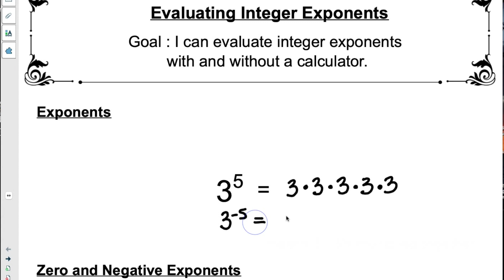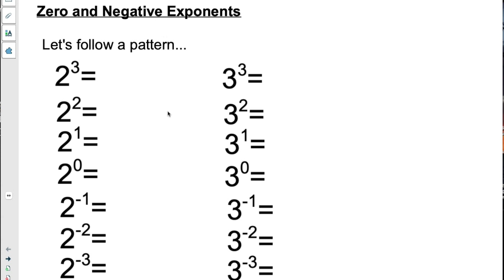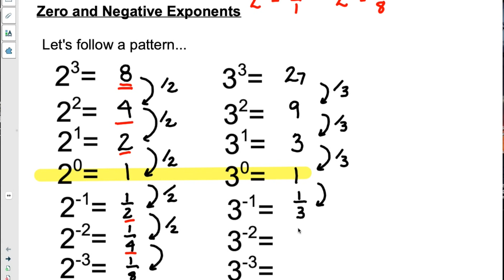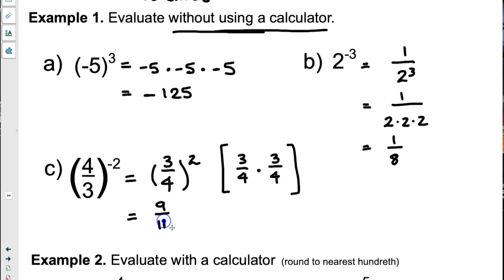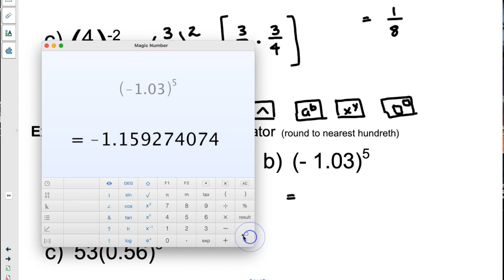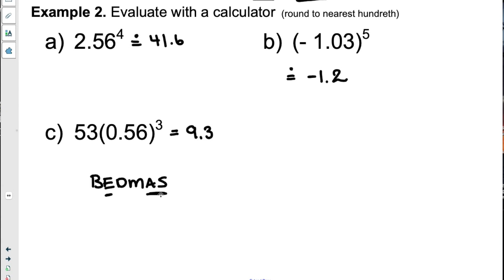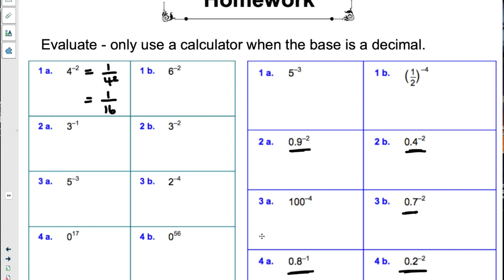MAP4C U3L3 Evaluating Integer Exponents